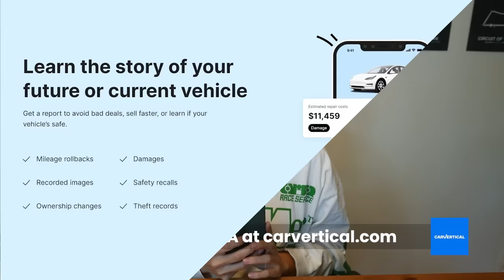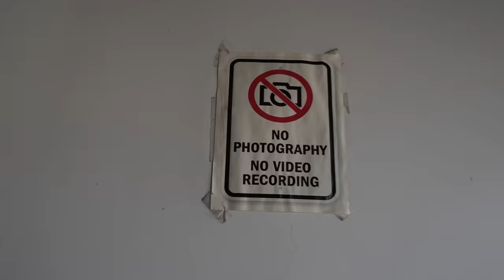Ferrari is not happy with my heavily modified 458..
NEW RETURN TO LIFE FALL COLLECTION IS ALMOST SOLD OUT!

I'm moving...